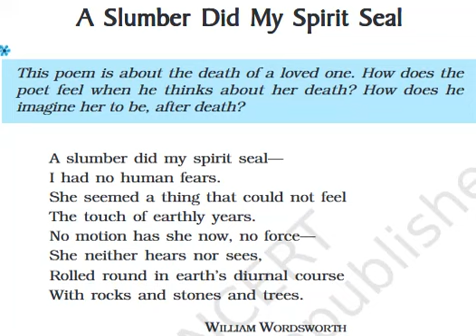A Slumber Did My Spirit Seal by William Wordsworth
ARD Classes